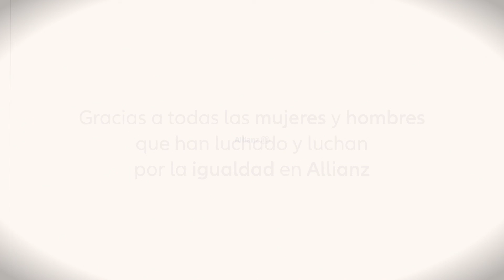Allianz 8M - Reflexiones sobre igualdad, futuro y liderazgo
Hemos hablado con tres recientes incorporaciones a la compañía y con las tres mujeres miembros del Comité de Dirección sobre liderazgo, igualdad y futuro con motivo del Día de la Mujer.